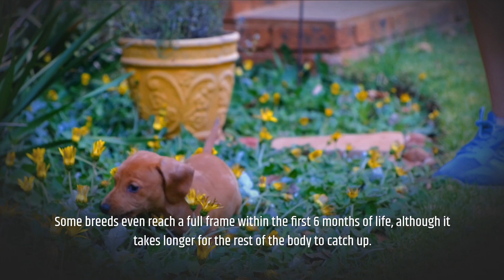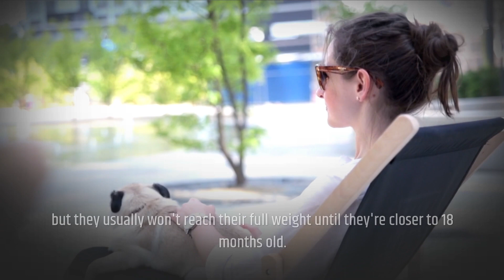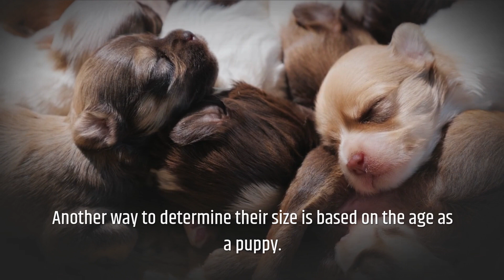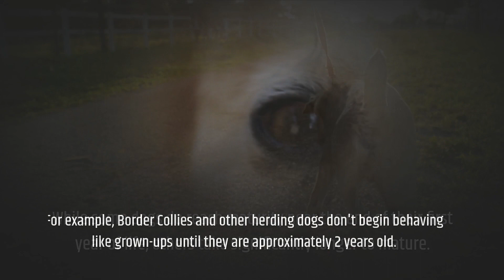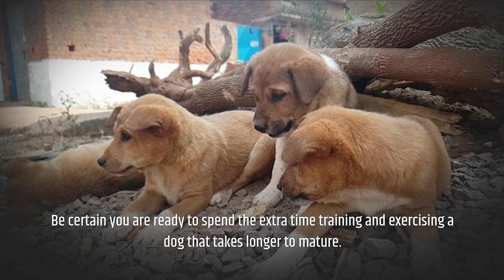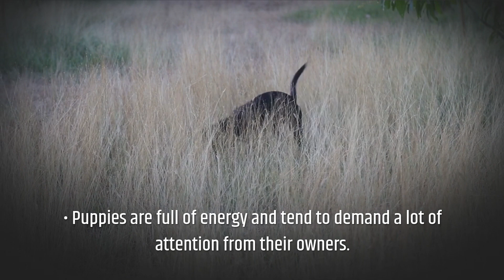How do you know When a Puppy Is Full Grown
When do puppies stop growing? Sometimes it's difficult to judge. Many people follow the old adage that a puppy is automatically finished growing and maturing by the time it's 1-year-old, but this isn't always the case. It's also important to make a distinction between the time that puppies reach their full, adult size and the time it takes them to mature.
When Do Dogs Stop Growing?

Most canines reach their full size by the time they are 12 to 18 months old, although it does take longer for some of the largest breeds to finish growing. Some breeds even reach a full-frame within the first 6 months of life, although it takes longer for the rest of the body to catch up. While there isn't a single age at which all dogs reach full size, there are some general guidelines that vary based on breed size. Consider these guidelines to get a sense of when you can expect your puppy to stop growing.

"This video and I do not claim any right over any of the graphics, images, songs used in this video.

Our purpose, when making this sharing, is NOT to steal other people's videos, but to share those in quality funny pet videos with other people.

One of our videos was shared by the owner and allowed for use or we purchased. For some videos, we have not contacted the owner. We will remove the clip, video, or come to an agreement. Thank you.